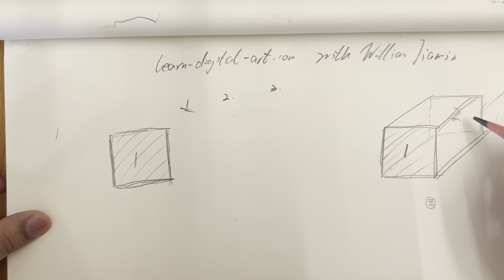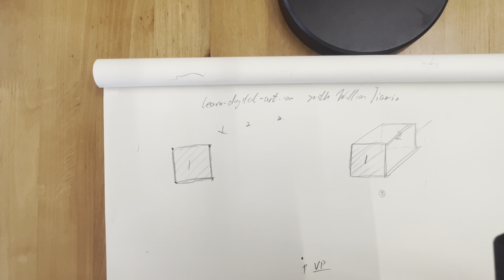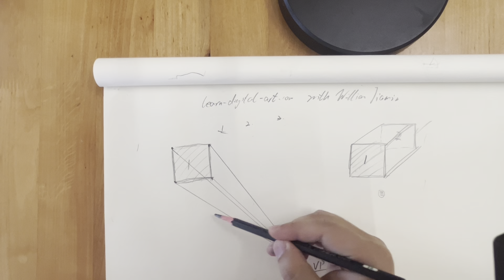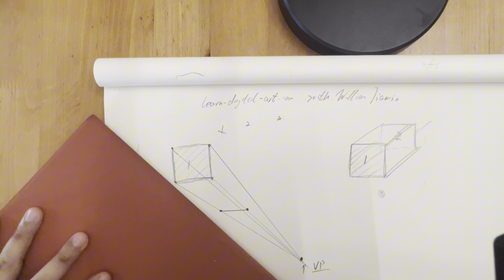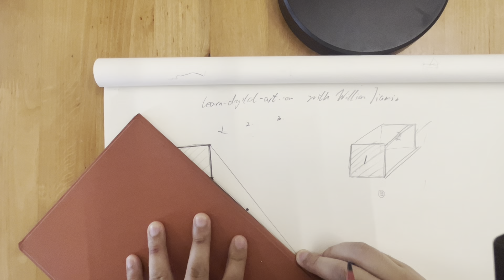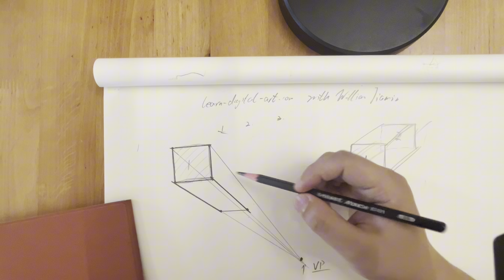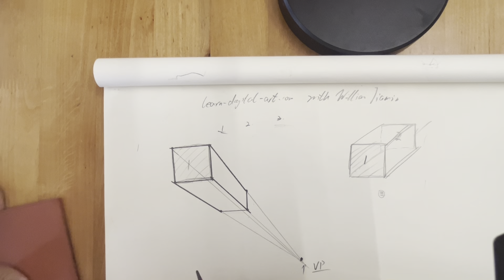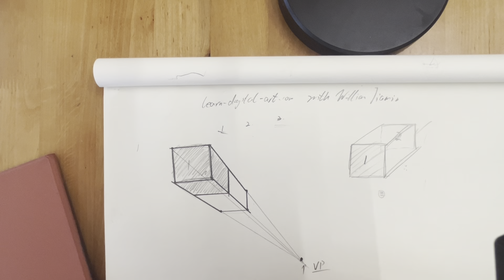1000 days of my journey of traditional art. DAY 6 perspective 1 vanishing point